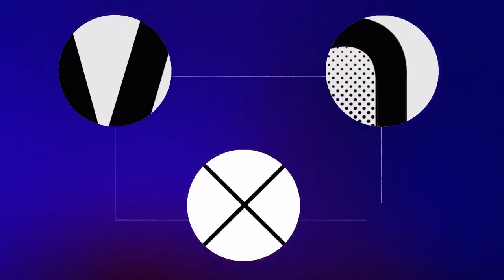Former RNC Chair calls out Republicans for flocking to the 'worship temple of Donald Trump'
A shakeup at the top of the Republican National Committee seems imminent. Former Montana Governor Marc Racicot joins The Weekend to discuss what this indicates for the overall Republican party and why Donald Trump wants someone new.